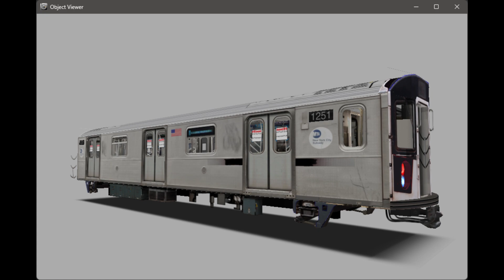OpenBVE: New R152 Revamp Preview (2024)